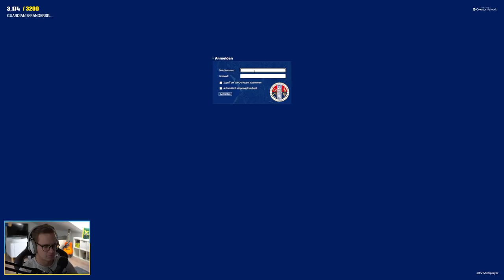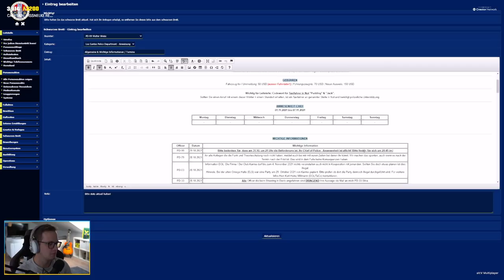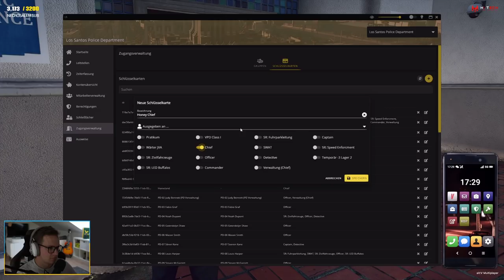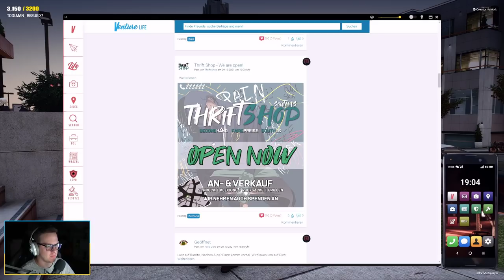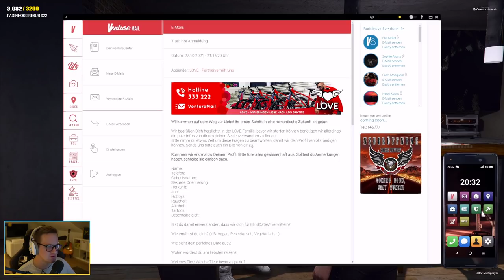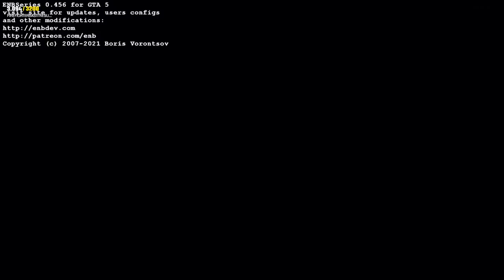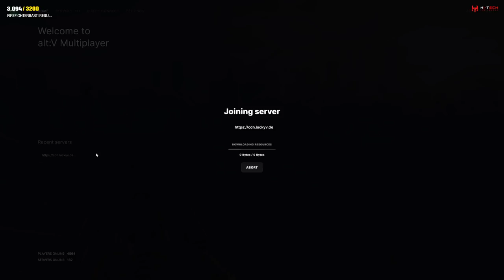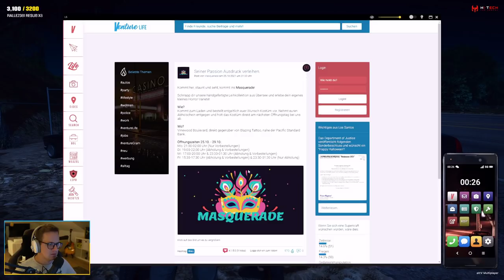GTA ROLEPLAY #261 👮 HALLOWEEN-EVENT im GRUSELDORF ● LuckyV.de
Walter Weiß ist zurück aus dem Urlaub auf LuckyV.de im GTA Roleplay und erlebt eine böse Überraschung. Dieser Tag hat wirklich alles. Alle Infos findet ihr in der Video-Beschreibung.

Infos zur Folge:
Episode 261 vom 30. Oktober 2021

Bestelle dir die neuen LuckyV.de-Displate (Suche nach LuckyV)